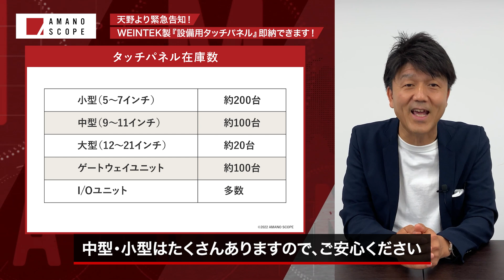【在庫あり】設備用タッチパネル即納いたします！【WEINTEK HMI】【半導体不足】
＼AMANO SCOPE‹製品PR編›／
設備用タッチパネルの追加導入にお困りではありませんか？
豊富な機能・インチサイズをラインナップするWEINTEK HMIを、弊社在庫分に関して即納（受注後実働3日）でご提供いたします！

■ 在庫数（7月8日時点）はこちら
小型（5～7インチ）　：約200台
中型（9～11インチ） ：約100台
大型（12～21インチ）：約20台
ゲートウェイユニット ：約100台
I/Oユニット　　　　   ：多数

WEINTEK社製品の主な特徴としては、下記のような点が挙げられます↓
▼高機能IoTサーバー/HMI　cMTシリーズ
①各種PLC、BACnet、MT connectなど、300種類以上の通信プロトコルに対応
②作画ソフトはライセンスフリー
③OPC UA、MQTTなど、上記システム連携がシームレス
④HDMI出力、USBカメラ接続、タブレット連携など多彩機能を持った製品群

▼汎用タッチパネル表示器　iE/XEシリーズ
③マザーボードをPCBコーティング
④全製品IP65対応、CE認証取得

導入をお急ぎの方、またWEINTEK HMIを試してみたい方はぜひご連絡ください！

※金額・数量のご相談は直接弊社へご連絡ください。

製造業のDXを体感できるショールーム |